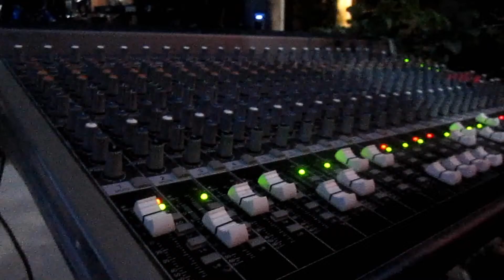Las Vegas Cafe (Boxing Day) live performance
Visual :Shavaun Wellington /Shavton Ent
Location:Las Vegas cafe
Every Sunday
Black river Crane Road